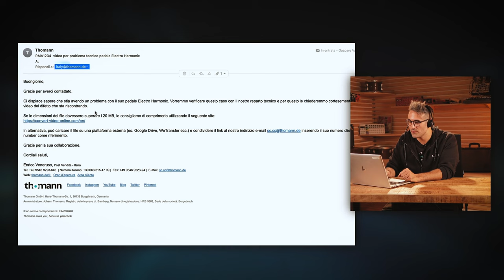Il mio nuovo pedale non funziona, come risolvo? - Customer Care Top Stories - Ep.23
Il mio nuovo effetto a pedale non funziona, che rabbia!! No problem, c'è sempre la soluzione.

Nel video di oggi dedicato al Thomann Customer Care affrontiamo un problema comune: un effetto a pedale che, nonostante si accenda, presenta malfunzionamenti nel funzionamento. Questo problema può essere frustrante, soprattutto se il pedale è essenziale per il nostro setup.

Il cliente descrive il problema riscontrato e l'assistente di Thomann, dopo aver chiesto a proposito dell'uso dell'alimentatore originale, suggerisce di inviare un video del difetto per una diagnosi più accurata. Questo approccio permetterà al team tecnico di valutare il problema a distanza e suggerire una soluzione immediata.

Questo episodio evidenzia l'importanza del supporto tecnico nella risoluzione di problemi specifici degli strumenti musicali e sottolinea l'impegno di Thomann nel fornire assistenza rapida ed efficace. Per chiunque utilizzi equipaggiamento musicale, è cruciale sapere che un supporto affidabile è sempre a disposizione.